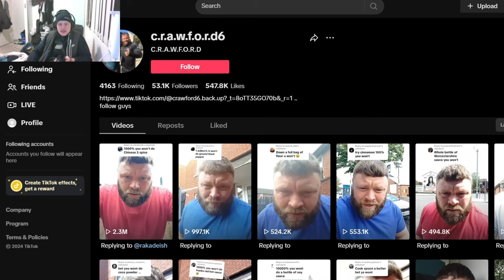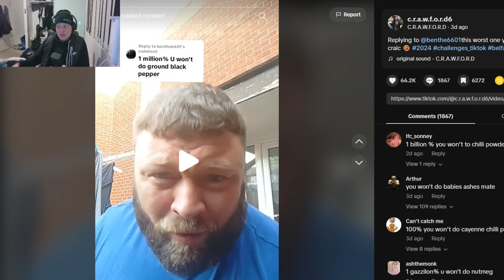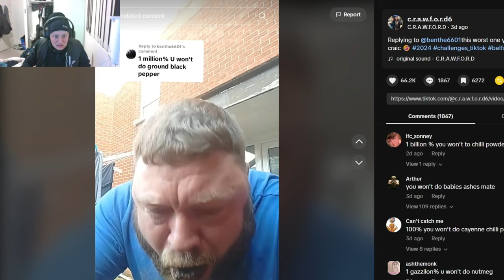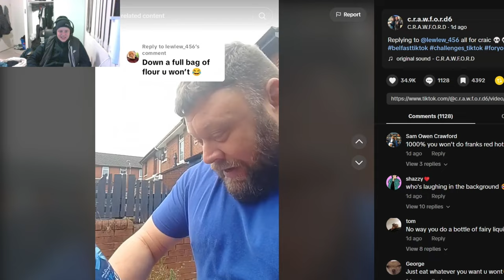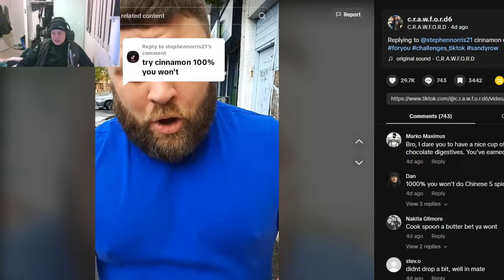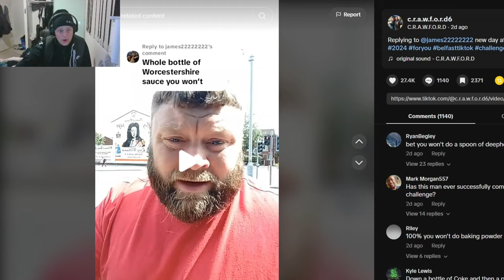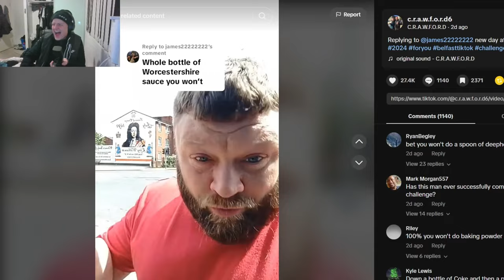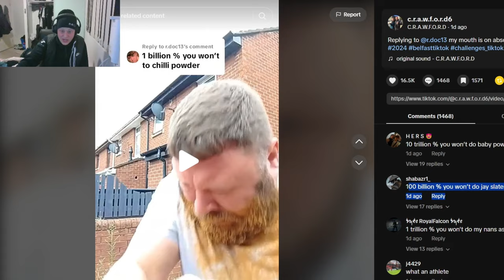The Craziest Man On TikTok